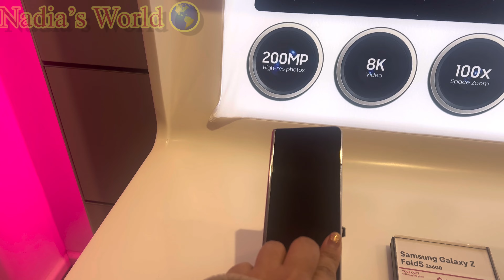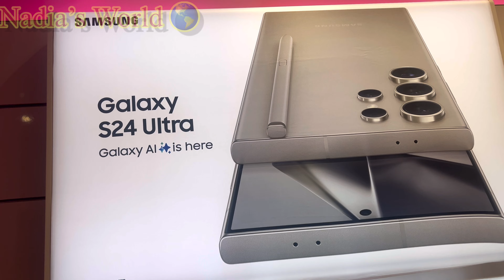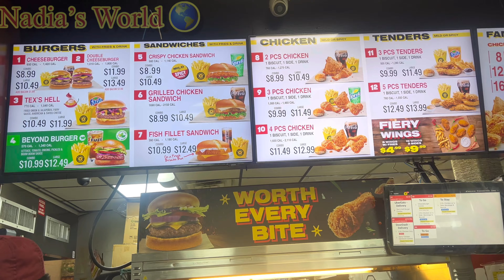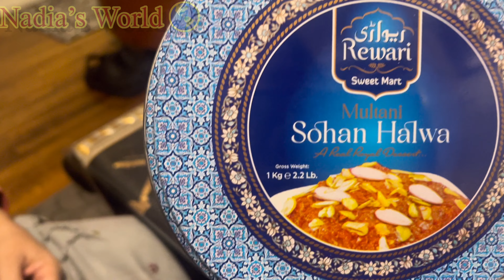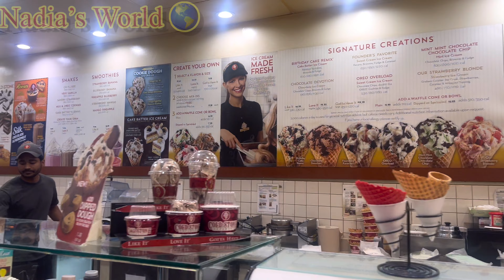Sister K Sath Mall Gaye or Ami K Ghar Brooklyn May Sarso Ka Saag Khaya dailyroutine Nadia’s world